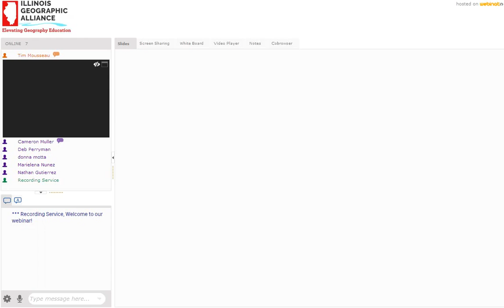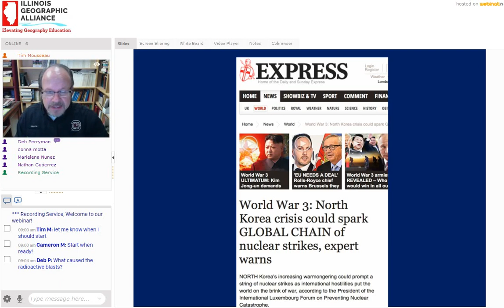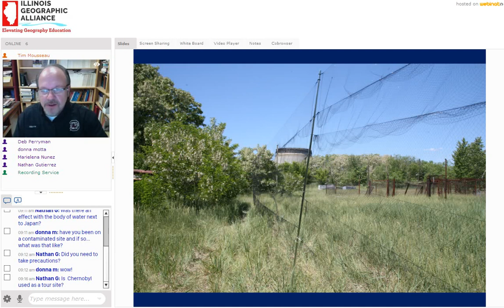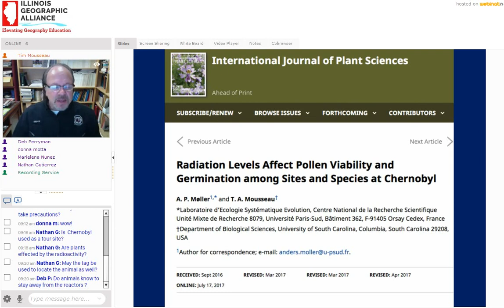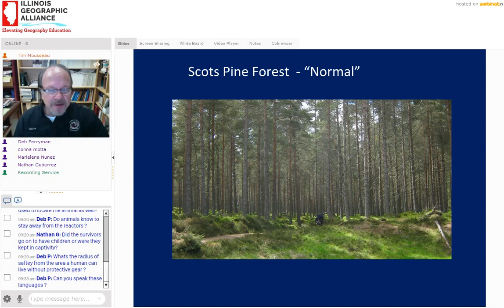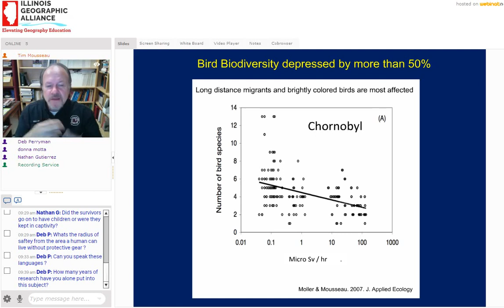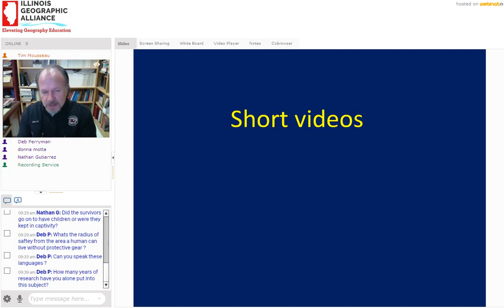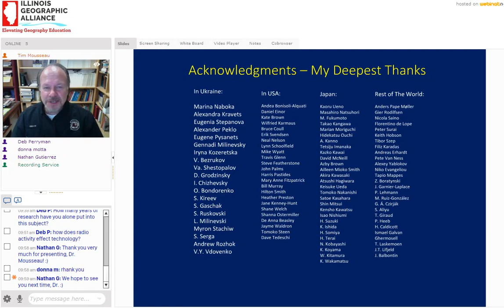Radioactivity and Mammals | NBTI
Timothy Mousseau discusses the effects of radiation on wildlife.